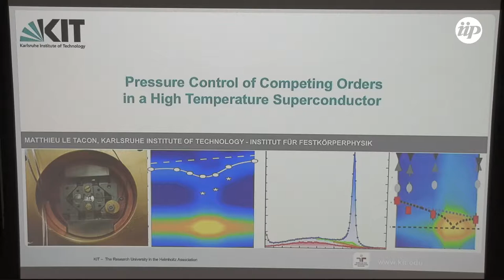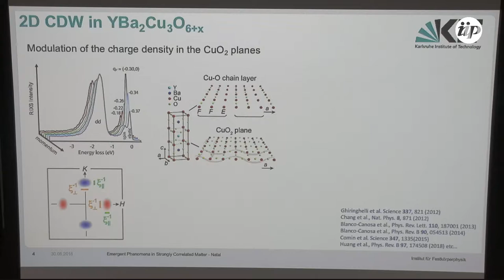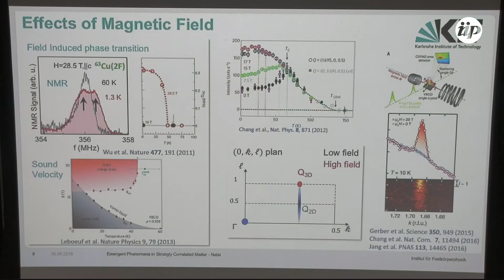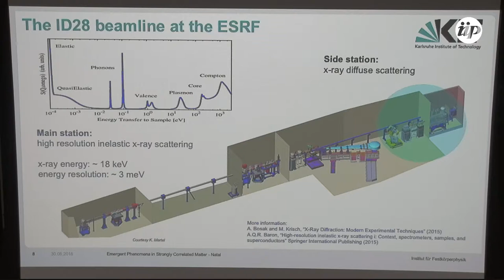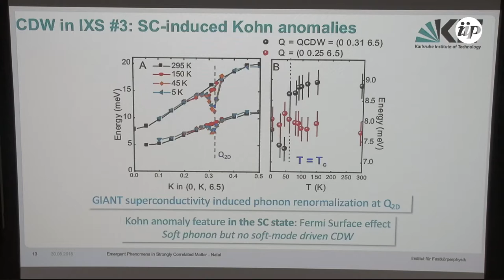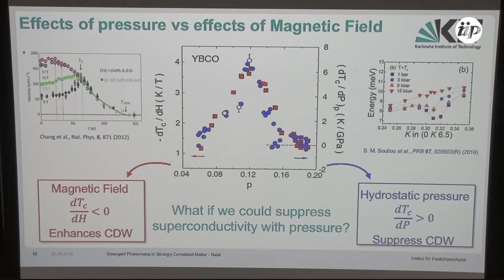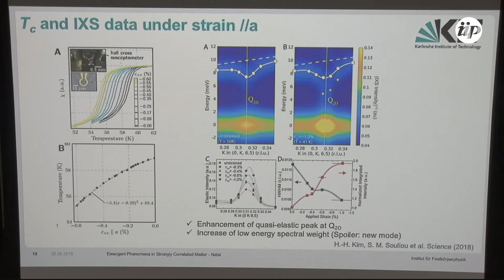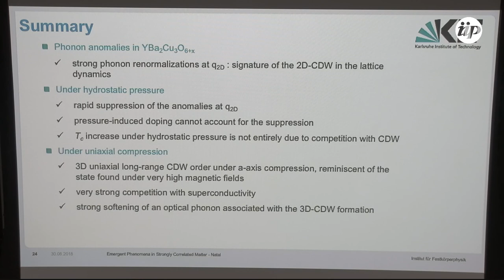Uniaxial Pressure Control of Competing Orders in a High Temperature Superconducto - Mathieu Le Tacon